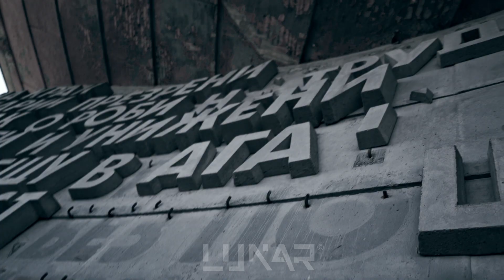.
LUNAR Laboratories ‘Past Resilience’ SS collection out now